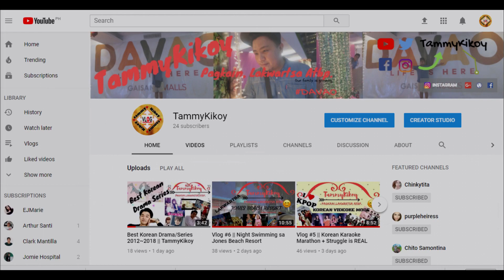Dimash and Wang Li- You and Me | REACTION VIDEO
My Name is TammyKikoy and I am from the PHILIPPINES!

Location: SOMEWHERE OVER THE RAINBOW
Camera: Canon G7X Mark II
Video Editor: Sony Vegas Pro 15

Send me something: 2F DGGG Y10 Bldg. Cor. C. Bangoy and Rizal St. Davao City